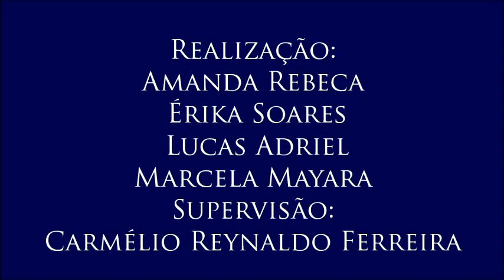Vídeo 3 do III Colóquio de Trabalho e Lazer, com Marcelo Sitcovsky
3 – Lista suja do trabalho escravo no Brasil
- O professor comenta a decisão do governo Temer de não divulgar a lista suja do trabalho escravo.
- 3º vídeo do III Colóquio de Direito ao Trabalho e ao Lazer, realizado no dia 11/5/2017, com o professor Marcelo Sitcovsky, mestre e doutor em Serviço Social, professor adjunto no Departamento de Serviço Social e Presidente do Sindicato dos Professores da Universidade Federal da Paraíba. Organizado por Amanda Rodrigues, Érika Soares, Lucas Adriel e Marcela Mayara para a disciplina Jornalismo, Cidadania e Direitos Humanos, do curso de Jornalismo da UFPB. Supervisão: Carmélio Reynaldo Ferreira.